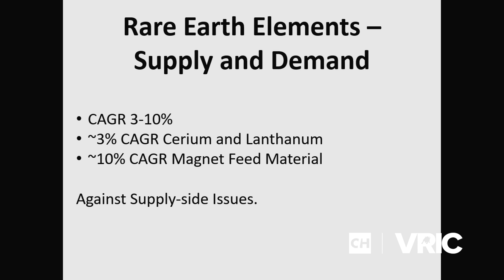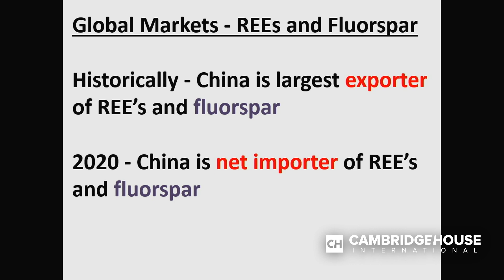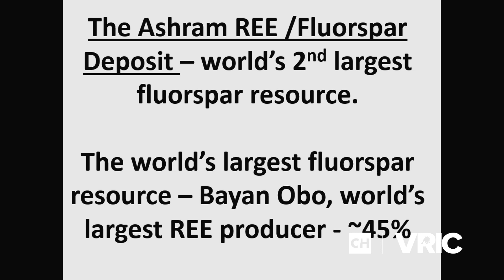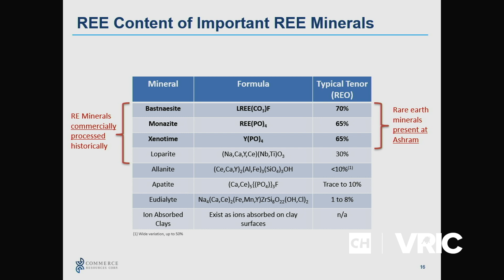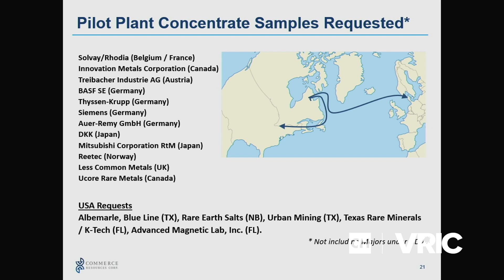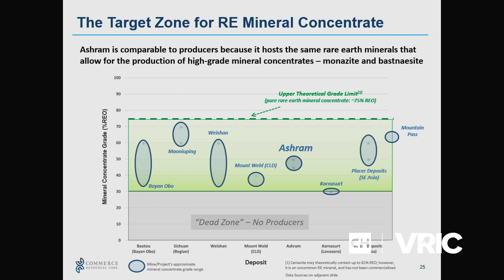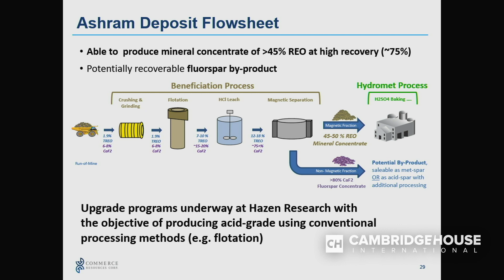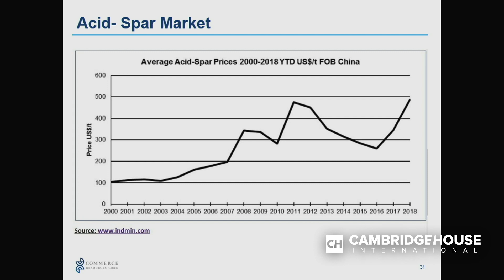Rare Earth Elements, The Best Commodity - Commerce Resources Corp.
Christopher Grove is the President and Director of Commerce Resources Corp. (CCE.V), an exploration and development company with a particular focus on deposits of rare earth elements and rare metals.